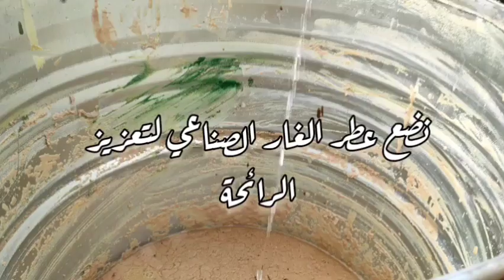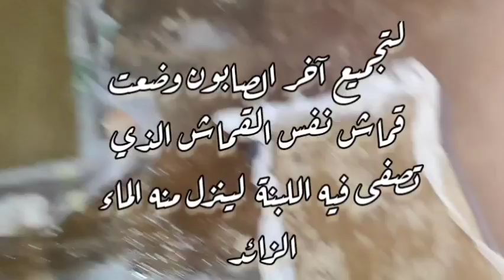صناعة الصابون على الساخن .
تقطيع الصابون الشفاف,سلايم تقطيع الصابون,الة تقطيع الصابون,جربت تقطيع الصابون,تقطيع الصابون والسلايم,
راحة نفسية تقطيع الصابون,مقاطع تقطيع الصابون ,فيديوهات مريحة للاعصاب تقطيع الصابون,فيديو مريح للاعصاب تقطيع الصابون,طريقة تقطيع الصابون مربعات,تقطيع الصابون للراحه النفسيه,مقاطع مريحه للاعصاب تقطيع الصابون,كيفية تقطيع الصابون مربعات,
كيف تقطيع الصابون,كيفية تقطيع الصابون,تقطيع الصابون قصص,تقطيع الصابون راحة نفسية قوية,قناه تقطيع الصابون,قصص تقطيع الصابون,تقطيع الصابون في المنام,
فيديو تقطيع الصابون,فيديوهات تقطيع الصابون والسلايم,
فيديوهات تقطيع الصابون,تقطيع الصابون بأشكال غريبه,
ترند تقطيع الصابون,تجربة تقطيع الصابون,تحدي تقطيع الصابون,تقطيع صابون باشكال غريبه,تقطيع الصابون باليد,
دورة تعليم صناعة الصابون,دورة صناعة الصابون الطبيعي,
دورة صناعة الصابون,دورة صنع الصابون,دورة صناعة الصابون من الصفر,مشروع صناعة الصابون الصلب,مشروع صابون طبيعي,مشروع صناعة صابون طبيعي,مشروع صابون في البيت,قوالب صابون,قوالب الصابون الصلب,
قوالب الصابون,كورس صناعة مستحضرات التجميل,
طباعة على الصابون,صناعة الصابون الصلب الفاخر,صناعة الصابون الصلب تجاريا,صناعة الصابون الصلب بالتسخين,
صناعة الصابون الصلب بالطريقة الباردة,صناعة الصابون في المعمل,دورات صناعة الصابون والكريمات,دورة صناعة الصابون السائل,دورة صناعة الصابون الصلب,صناعة الصابونية من الصفر